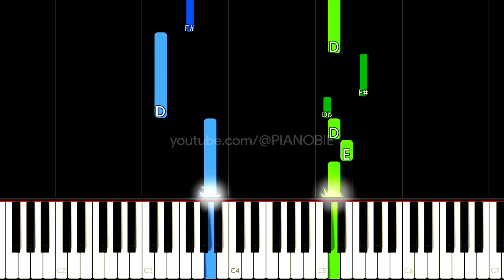Outside Intro (EASY PIANO TUTORIAL) - Inside Out 2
In this piano tutorial we'll learn how to play "Outside Intro" by Inside Out 2

We are publishing easy piano songs for beginners all the time!

You need these?
- Piano lessons for beginners
- Piano lessons for beginners songs
- Easy piano songs for beginners
- Piano tutorials for popular songs
- Piano tutorial for beginners
- Easy piano tutorials for popular songs
PIANOBIE can provide it!